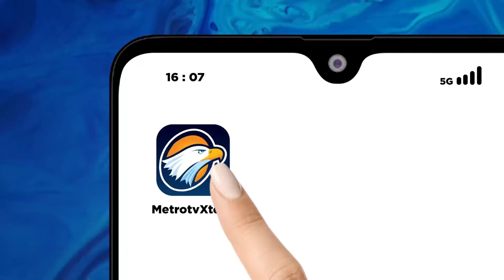Diarak Ribuan Warga, Dedi Mulyadi Erwan Daftar ke KPU Jabar - [Metro Hari Ini]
MetroTV, KPU daerah Jawa Barat hari ini menerima pendaftaran pasangan Dedi Mulyadi - Erwan Setiawan yang maju di pemilihan gubernur Jawa Barat.
Diiringi oleh rombongan pawai kebudayaa pasangan cagub-cawagub usungan partai Golkar ini menyerahkan berkas pendaftaran sekitar pukul 15:30 WIB di gedung KPUD Jawa Barat.